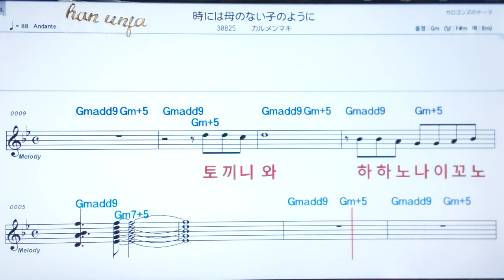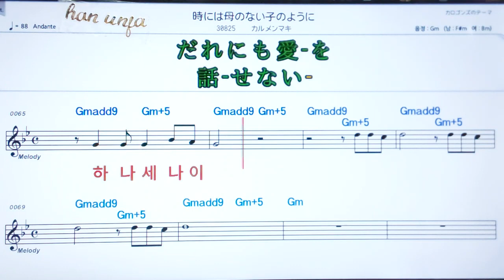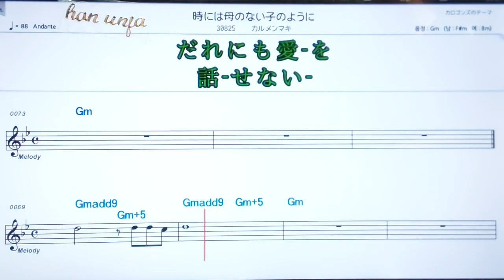💖도끼노와하노나이/카루멘마키 ✌カラオケ.日本の曲( 한글 발음)악보, 코드 ,Karaoke*카라오케 반주